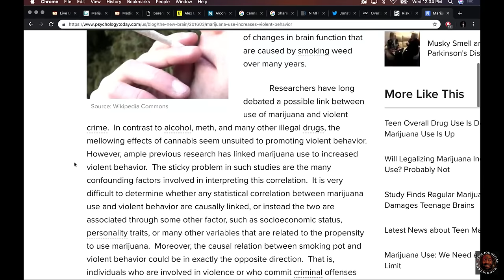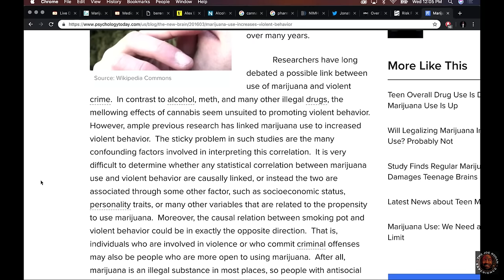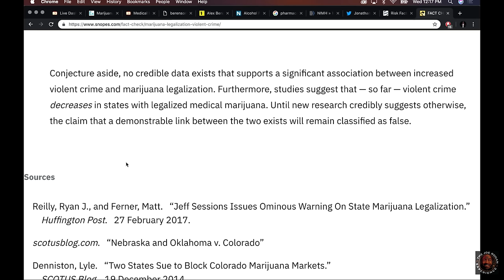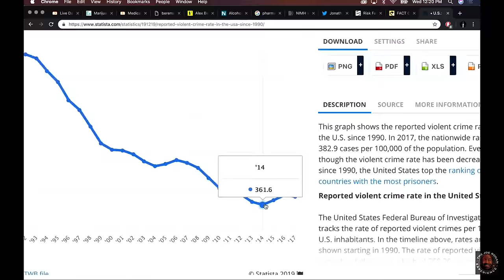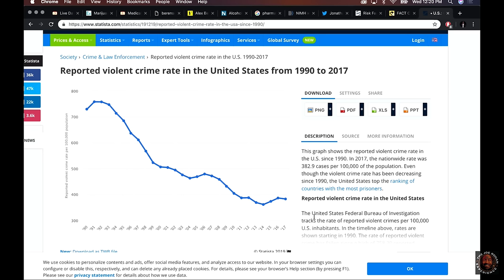Joe Rogan - Does Marijuana Cause Psychosis, Violent Crime | JRE Pot Debate